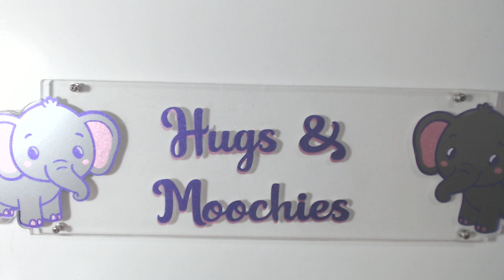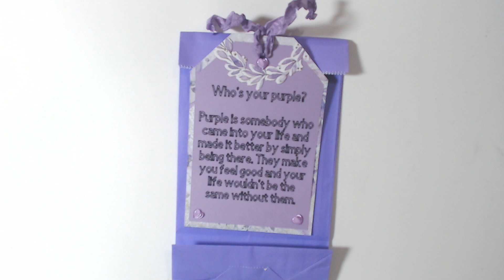enjoypurplewithus funcardfriday 8/11/2023